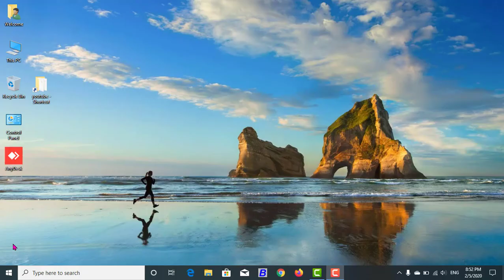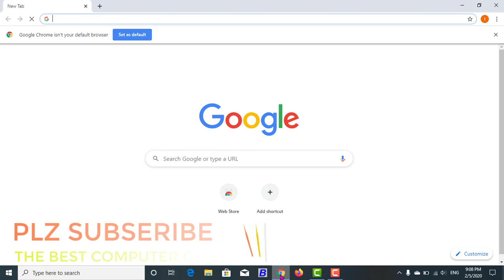THIS WEB PAGE IS NOT AVAILABLE-Google Chrome,Mozilla Firefox,internet explorer